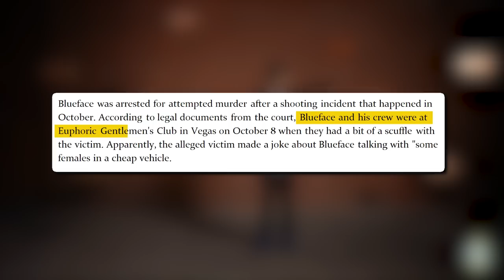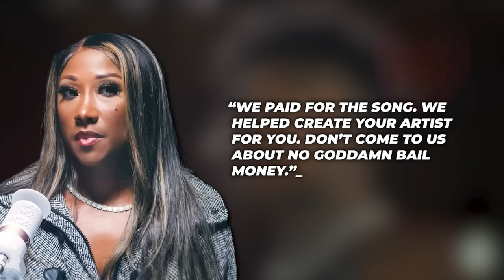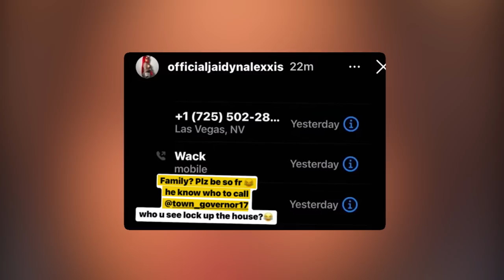What’s REALLY Happened To Blueface in Jail..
Rapper Blueface has no doubt had a crazy year. From getting arrested to getting in public fights and being in the headlines about his toxic relationships, the man hasn’t caught a break all year. And just when he thought he was going to breathe some fresh air with his new show coming out, he was caught on attempted murder charges. Keep watching till the end of this video to see What’s REALLY Happening To Blueface in Prison. Trust me; you don't want to miss this!